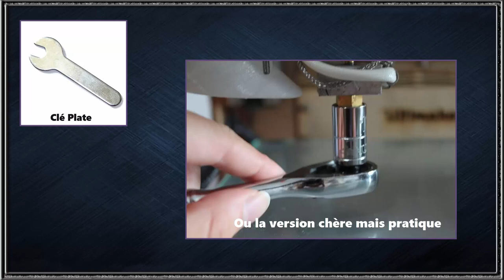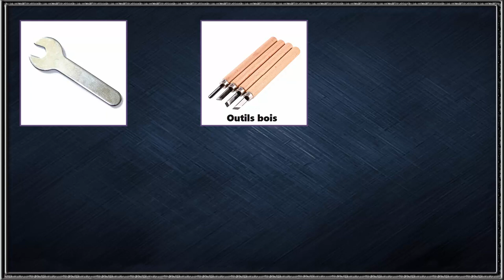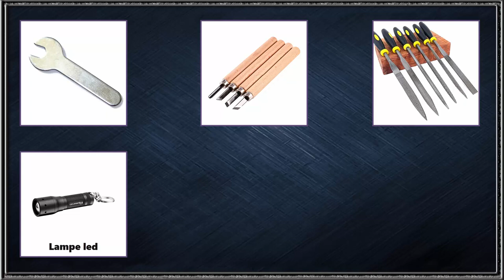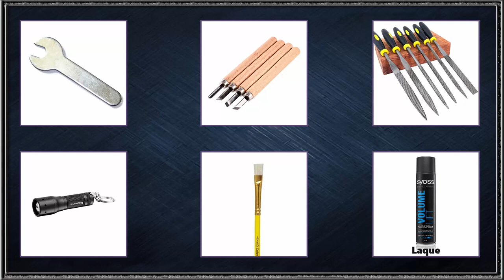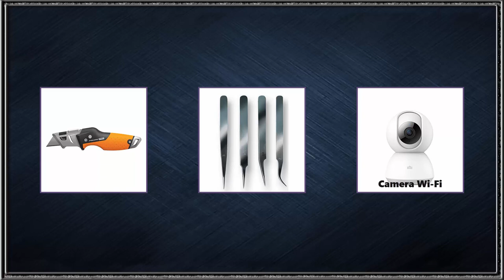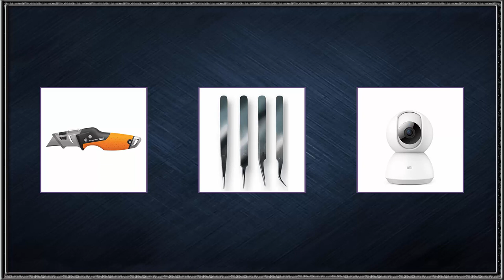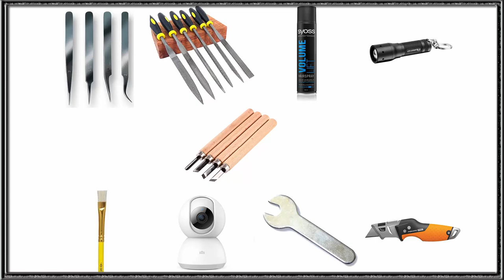[NLC] - 3D - 9 outils utiles pour l'impression 3D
Voici la liste des éléments qui se sont vite révélés indispensables pour réaliser de bonnes impressions 3D et qui ne sont pas directement liés à la structure de l'imprimante. Si ça peut vous faire gagner du temps ...